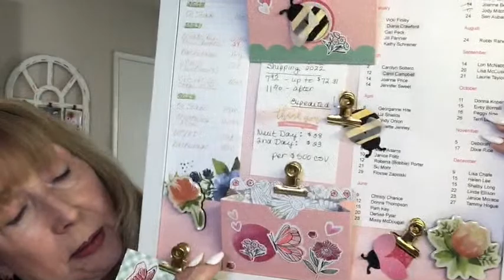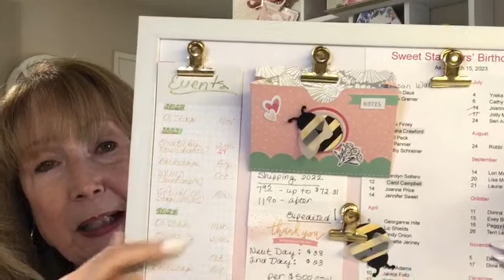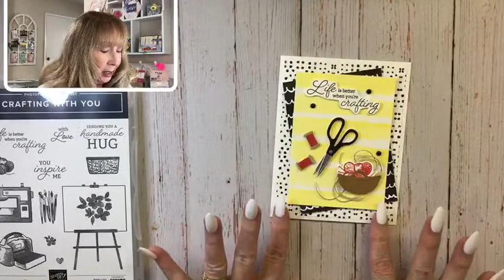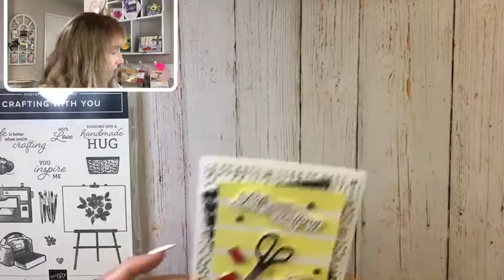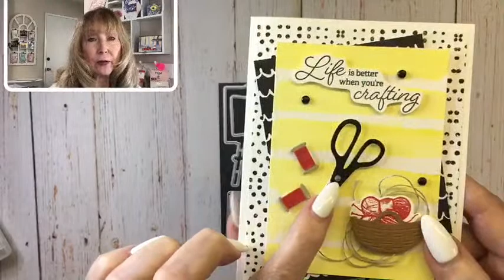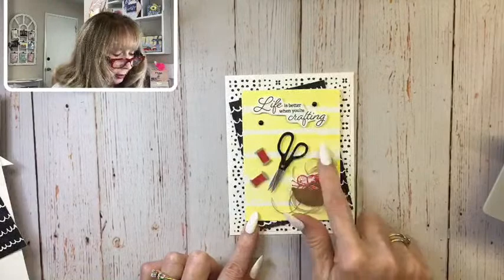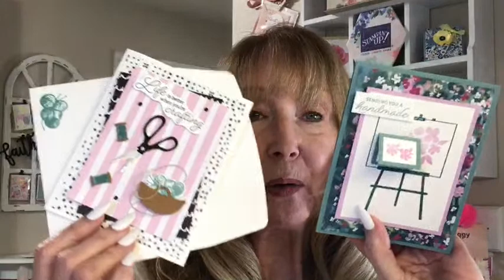Crafting With You Card Tutorials!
Stampin' Up! products used to create this card are below:

Zoo Crew 12" X 12" (30.5 X 30.5 Cm) Designer Series Paper [161304] - Price: $12.50
Delightfully Eclectic 12" X 12" (30.5 X 30.5 Cm) Designer Series Paper [161640] - Price: $30.00
Silver Foil 12" X 12" (30.5 X 30.5 Cm) Specialty Pack [156457] - Price: $10.00
Boho Blue Limited Edition Mini Stampin' Cut & Emboss Machine [161104] - Price: $63.00